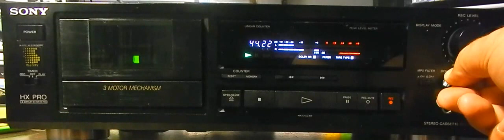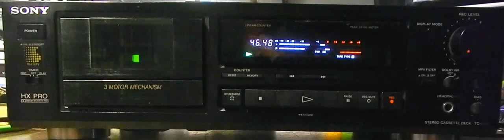Sony TC-K520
Odsłuch  Piosenki tekst E. Stachury
Stare Dobre Małżeństwo.